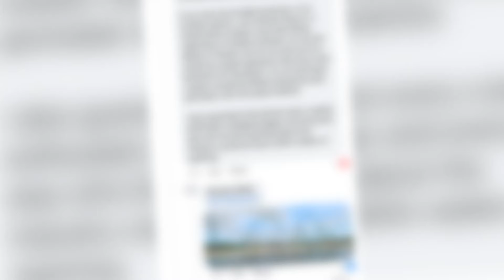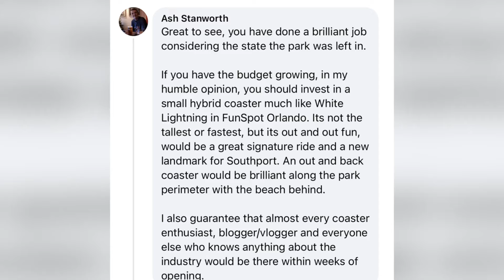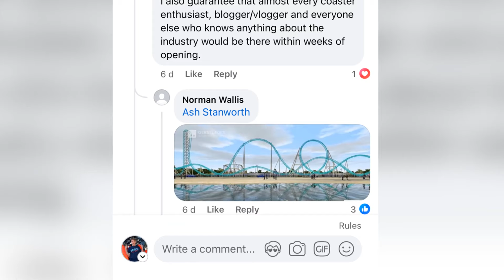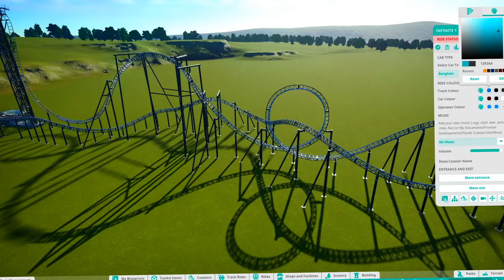A HUGE NEW Rollercoaster COMING TO THE UK??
A brand new rollercoaster is opening… maybe? Plans for a new Gerstlauer Eurofighter rollercoaster have been shown for the first time by the owner of Southport Pleasureland… and it does look like an interesting layout and ride. Today I take to the post, showcasing everything we know regarding the new coaster - and even try building it in Planet coaster… in 10 minutes. Hope you enjoy!!